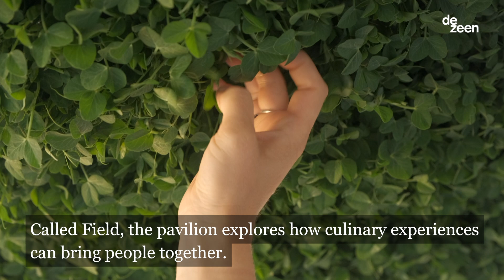Chart Art Fair installs five "social architecture" pavilions in Copenhagen | Dezeen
This Dezeen video showcases the five architecture pavilions at this year's Chart art fair in Copenhagen, including a restaurant covered with microgreens and a structure made out of inflatable bags.

Each of the pavilions, which are installed in the courtyards of Charlottenborg in the centre of Copenhagen, are intended to be examples of "social architecture" and aim to investigate different ways to create social and sensory experiences.

The designs were chosen by a jury including Bjarke Ingels, Sabine Marcelis, Shohei Shigematsu, David Zahle, curator Simon Lamunière and artist Nina Beier as winners of Chart's annual architecture competition.

"After a year of social distancing, the finalists' pavilion designs explore ways to come together again and to share social experiences," said Chart.

Designer and architect Torsten Sherwood and Benedicte Brun created a pavilion comprising a dining table placed under a canopy embedded with edible microgreens.

Called Field, the structure features a long dining table and bar area connected by a curved roof made from microgreens. It aims to investigate how the combination of architecture and culinary experiences can bring people together.